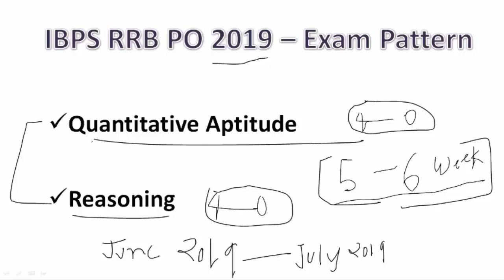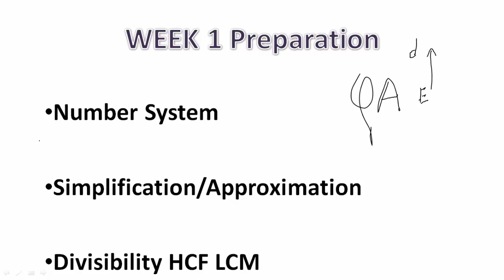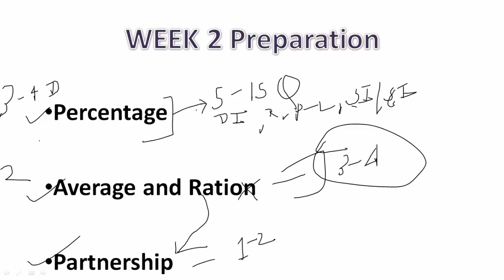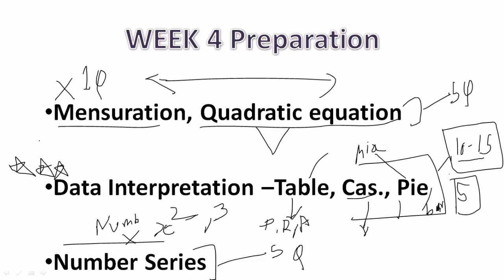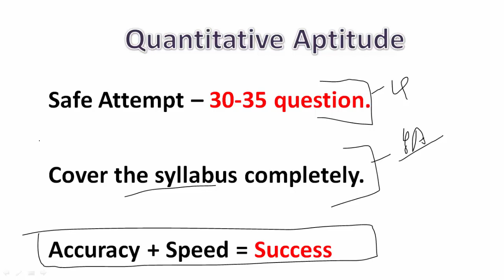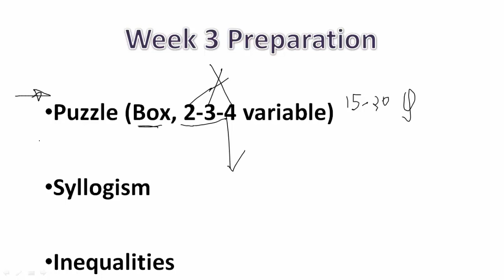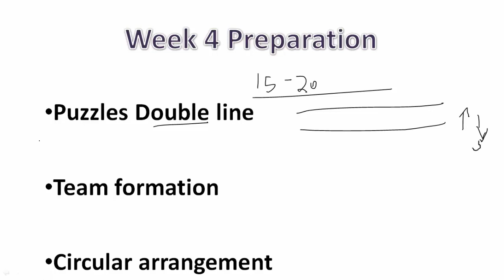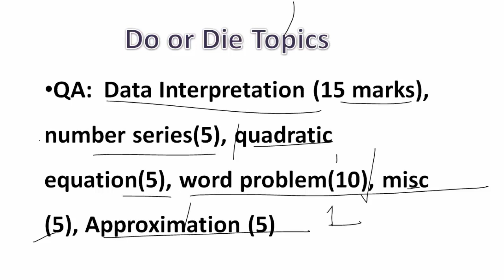Best IBPS RRB Study Plan 2019 | Do or Die Topics to Crack Exam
IBPS RRB PO or Regional Rural bank Manager is one of the most sought after job profile in banking sector. The notification for IBPS RRB will be out any time soon. It's better to be prepared beforehand for the big exam. In this video, we are sharing the right and actionable study plan for RRB PO 2019 - sectionwise.
In next video we'll discuss the study plan for Mains exam as well.
Right now we are focusing on the Prelims strategies.